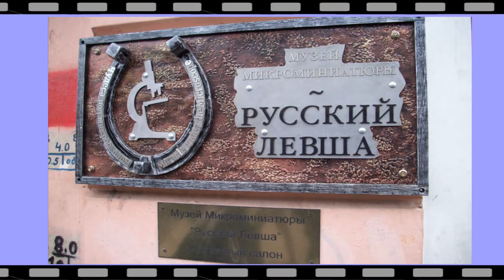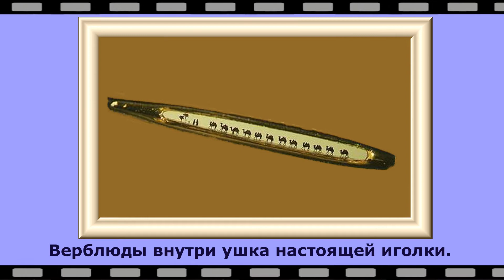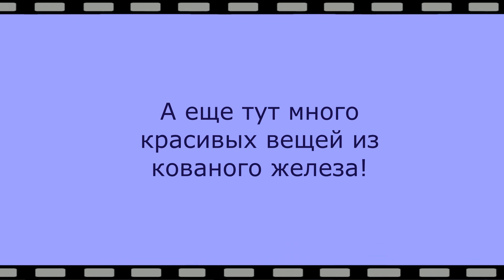Музей микроминиатюры "Русский левша" | The Museum of Microminiatures "Russian Levsha"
В этом музее в Петербурге можно увидеть даже настоящую подкованную блоху! И еще много всякого удивительного и красивого. Картину, нарисованую нефтью, я забыл сунуть в ролик, можете посмотреть ее и другие фотки из "Левши"в моем блоге